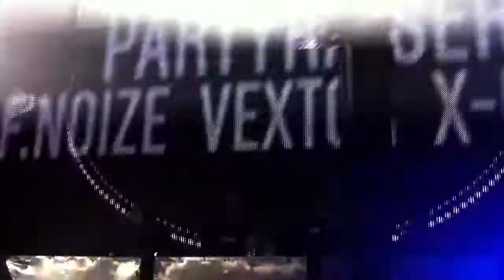Partyraiser VS. Vextor, F.Noize & X-Mind - Thrillogy 2013